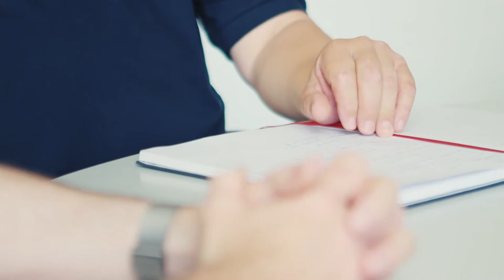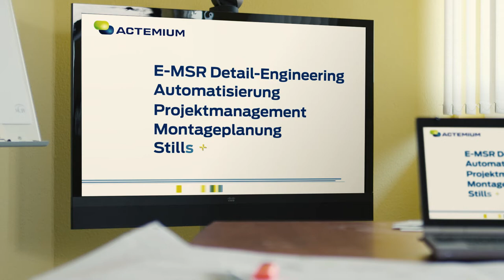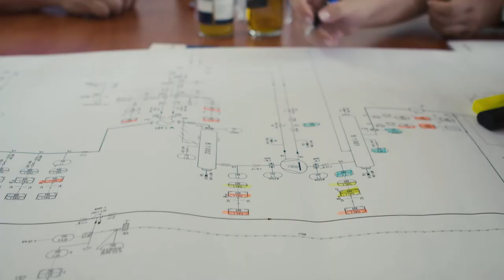Actemium Imagefilm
Actemium ist die VINCI Energies Marke für die Industrie.

Actemium kümmert sich um den kompletten Lebenszyklus von Industrieanlagen - von der Planung über den Bau, von der Optimierung bis zur Instandhaltung. Genau nach den Anforderungen unserer Kunden. Individuell und präzise setzen wir Ihre Wünsche um.